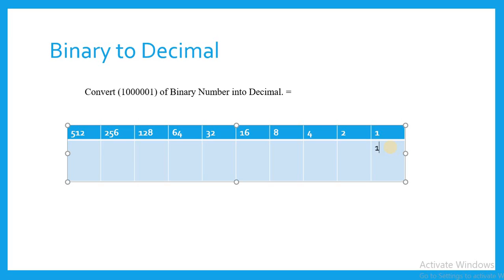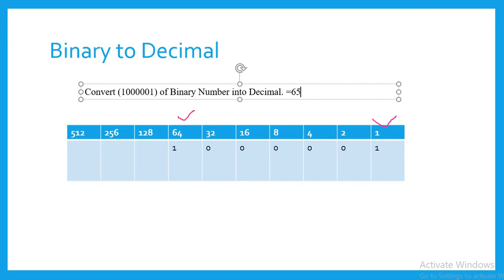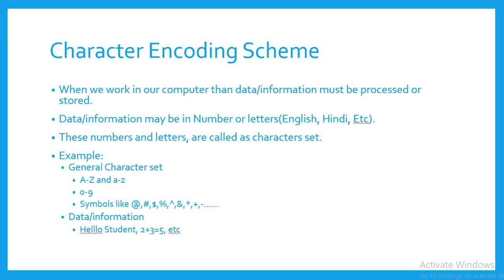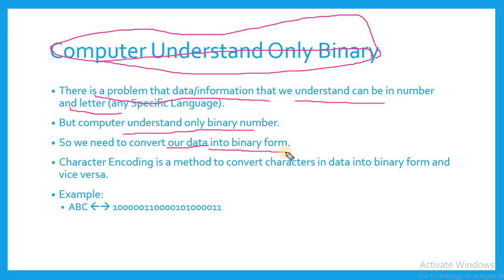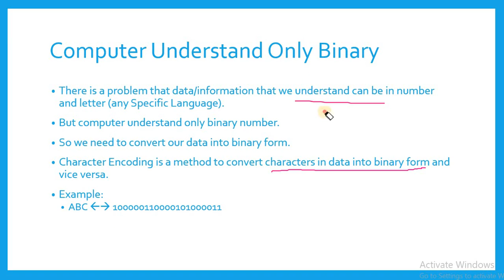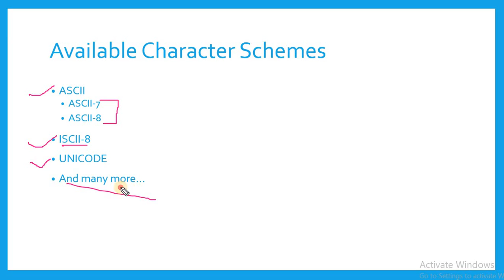Class 11 Information Practices ( Lectuer 12)